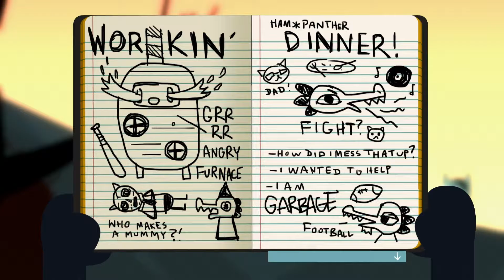Let's play Night in the Woods Part 16- Pre-Harfest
We explore the town, now decorated for Harfest and feed some rats.